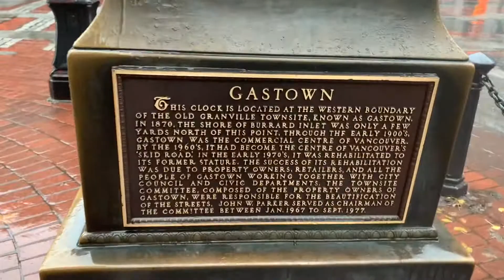Gastown adventure (trailer 4)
Famous sites of Gastown where the movie 50 shades of grey filmed last 2015. Here’s the link for the scene taken last 2015. And the place where we visited was the scene in the movie when Mr.Grey first met anastacia.